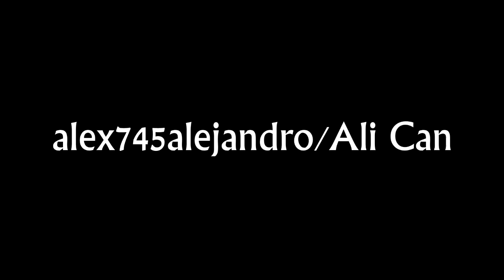Alican Yollarda 2017 Official Trailer